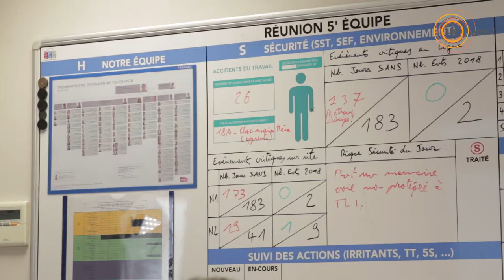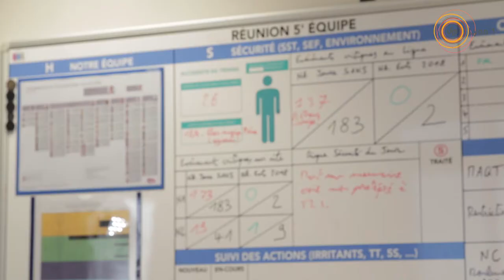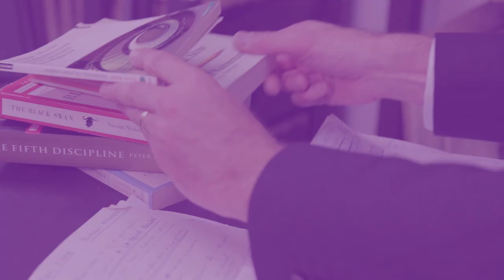Version longue - Apprendre pour s’améliorer – le Lean Management au Technicentre SNCF de Lyon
Entretien avec Boris Evesque - Directeur du technicentre SNCF de Lyon